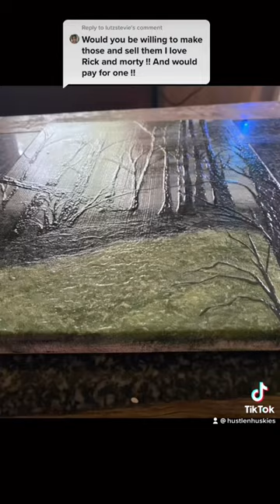Some art I’ve done